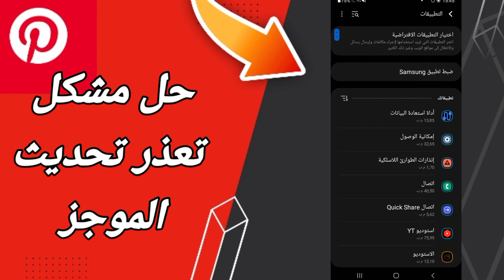كيفية طريقة حل مشكلة تعذر تحديث الموجز على تطبيق بنترست Pinterest 2022